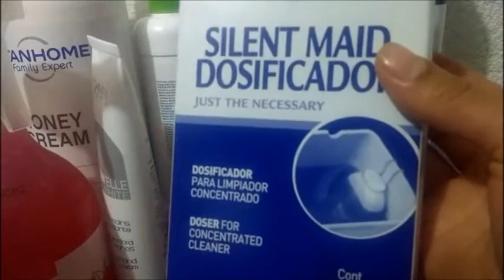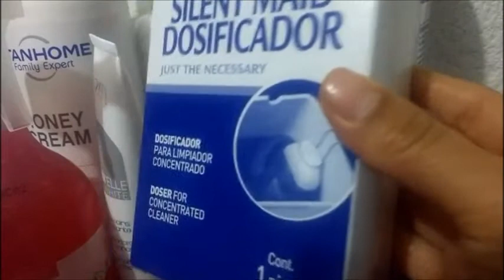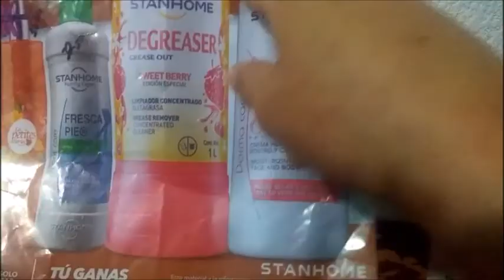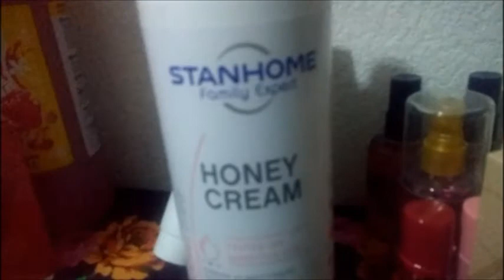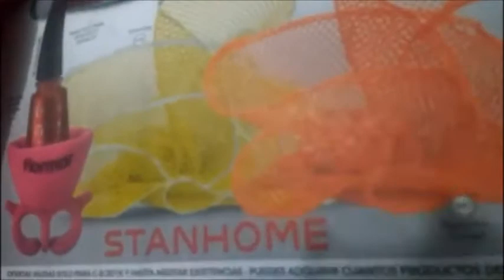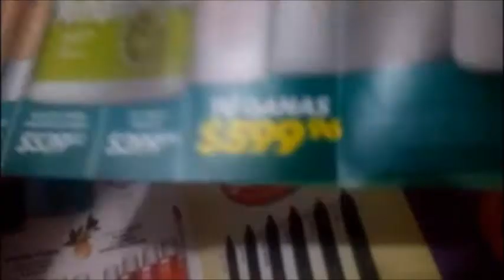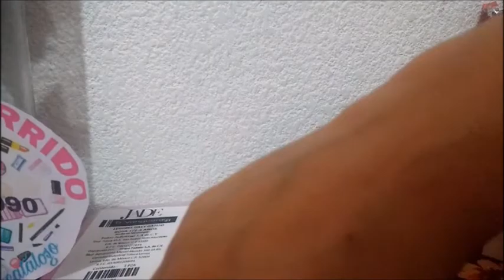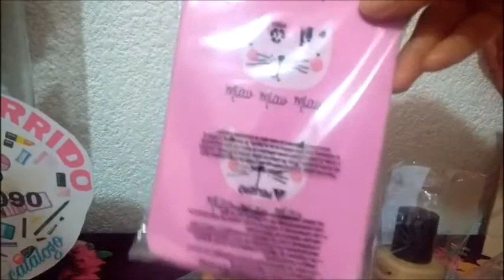Unboxing / Pedido Stanhome c7 y Jade c8 México 2018